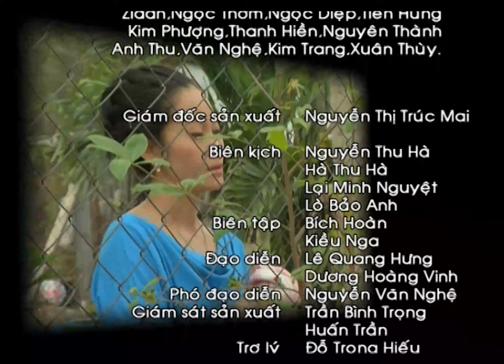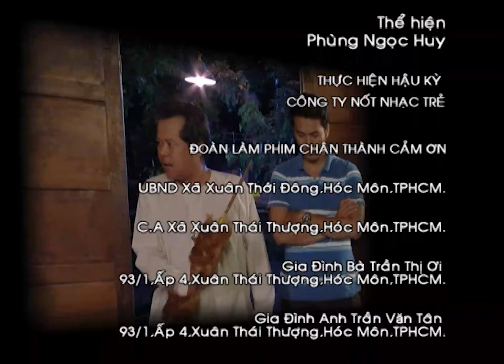Tập 05 || TAY CHƠI MIỆT VƯỜN || Khi "Đại Gia Chân Đất" Học Đòi Làm Sang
[Phim Việt Nam] TAY CHƠI MIỆT VƯỜN || Khi "Đại Gia Chân Đất" Học Đòi Làm Sang
Tây Chơi Miệt Vườn kể về câu chuyện của 3 người đàn ông, có tên là ông Tổ, ông Thống và ông Giá. Mỗi người, mỗi vẻ với mỗi quan điểm và phong cách khác nhau. Ông Tổ luôn bảo thù làm cho 2 đứa con phải khổ sở, ông Thống thì luôn khẩu chiến với cô hàng xóm. Còn ông Giá sẽ như thế nào?

Bên cạnh đó, bộ phim còn dẫn lối người xem đến với mối tình tay 3 của lớp trẻ trong 3 gia đình. Liệu họ có tìm được tình yêu đích thực của mình? Và 3 ông bố của 3 gia đình sẽ như thế nào khi bỗng chốc trở nên giàu có nhờ vào "trúng đất"?

Tay Chơi Miệt Vườn hứa hẹn sẽ mang đến cho quý khán giả có thêm một góc nhìn mới vô cùng hài hước mà không kém phần nghiêm túc trong công cuộc lột xác của những con người ở vùng quê khi nơi họ ở trở thành khu đô thị. Nhờ những món tiền đền bù xây dựng công nghiệp phút chốc những người dân trở thành tỷ phú, khoát lên mình những chiếc áo mới, đồng thời cũng kéo theo những tệ nạn xã hội.

Bộ phim có sự tham gia của các diễn viên chính Việt Duy Phương, Thanh Nam và Bảo Trí...